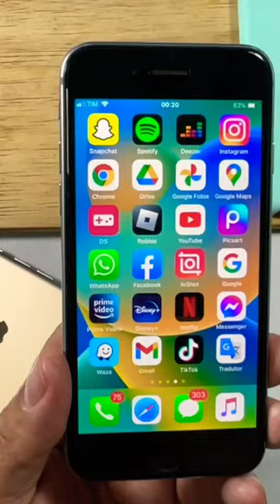Os PIORES CELULARES de cada marca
📱🚫 Desvendando os PIORES CELULARES de Cada Marca: Samsung, LG e Apple! 📉🔥 Prepare-se para uma análise honesta e detalhada dos dispositivos que ficaram aquém das expectativas de cada uma das principais marcas de smartphones. Neste vídeo revelador, exploramos os modelos que decepcionaram os consumidores, destacando seus pontos fracos e as lições que podemos aprender com esses lançamentos mal-sucedidos.

🔍 Samsung: Quando o Brilho se Apaga - Investigamos os dispositivos da Samsung que não conseguiram conquistar o público, revelando os problemas de desempenho, qualidade de construção e inovação que os tornaram os piores da marca.

💔 LG: O Adeus aos Celulares - Com a LG saindo do mercado de smartphones, relembramos os dispositivos que contribuíram para essa decisão, examinando suas falhas e o legado que deixaram para trás.

🍏 Apple: Quando a Maçã Nem Sempre é Doce - Apesar da reputação de excelência da Apple, nem todos os seus iPhones foram um sucesso. Analisamos os modelos que enfrentaram críticas por sua falta de inovação, problemas de software e outras questões.

Não perca esta análise reveladora sobre os piores celulares de algumas das marcas mais renomadas do mercado. Assista agora e compartilhe suas próprias opiniões sobre esses dispositivos! 📉🔍